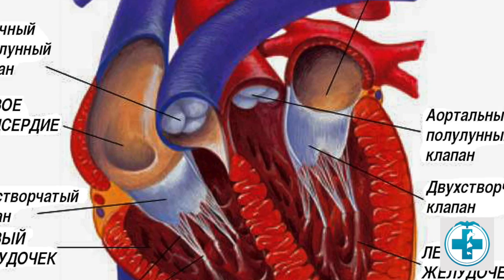ЭХО сердца животным. Ветеринарная клиника Био-Вет.